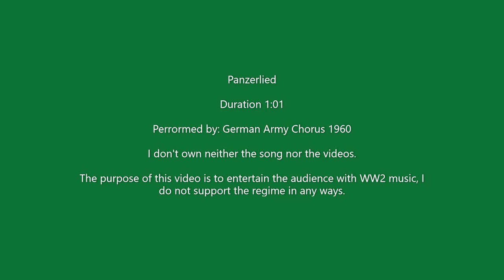Panzerlied (German WW2 Tank Song)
"The Panzerlied is one of the best-known Wehrmacht songs. It was composed in June 1933 by Oberleutnant Kurt Wiehle while on his way to Königsbrück. At the time, Germany was clandestinely developing an armored force in defiance of the Treaty of Versailles. The song could be considered as a reflection of the German re-armament, launched in the same time frame as the song was written.

It has gained fame in the English-speaking world due to its usage in the 1965 film Battle of the Bulge. While throughout that film German characters speak English, the song is sung in the original German. (...)" Military Wiki

WW2/Germany/Tanks/Music